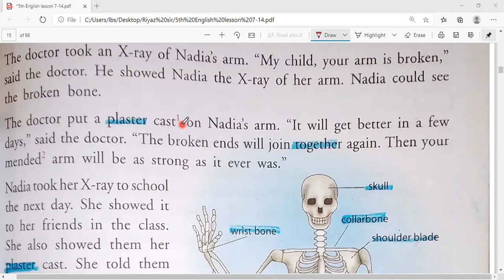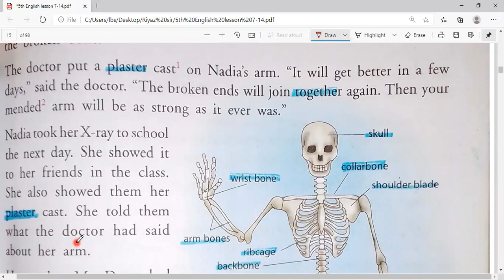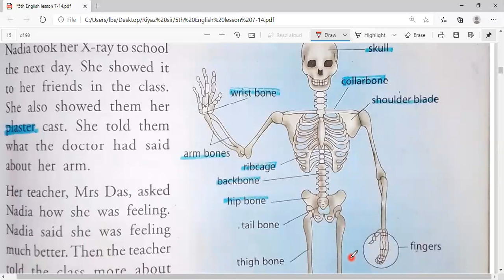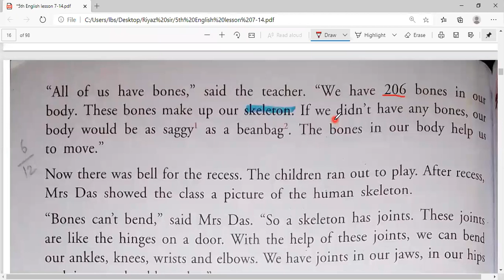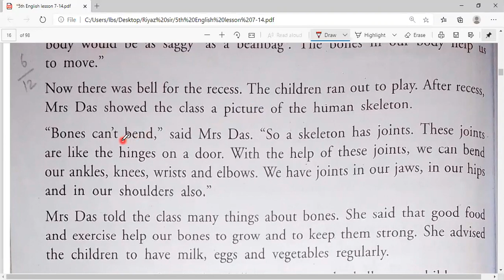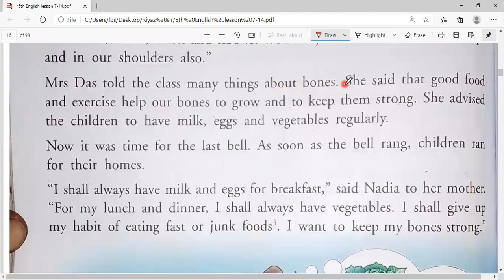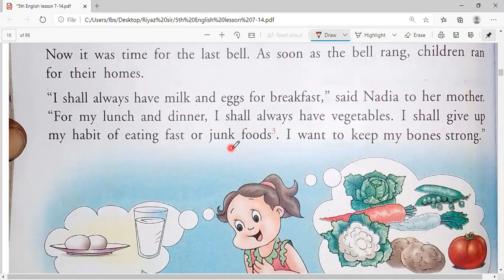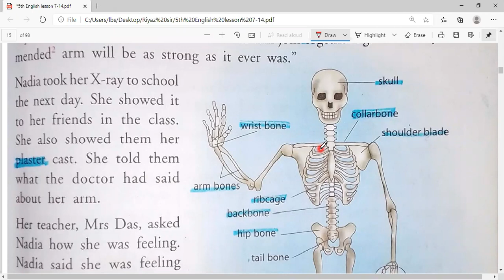Our Bones LBS School Riyaz Sir Kurundkar Class : 5th Sub : English Ch 8 video 2